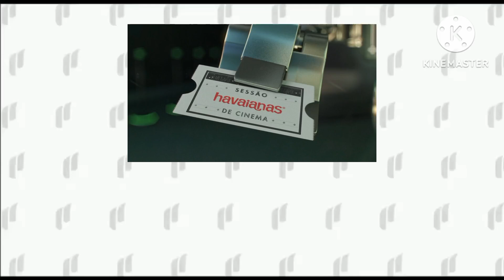TV Diário - Classificação Indicativa - 10 Anos (2019-Atual)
Tema: Sessão Havaianas de Cinema